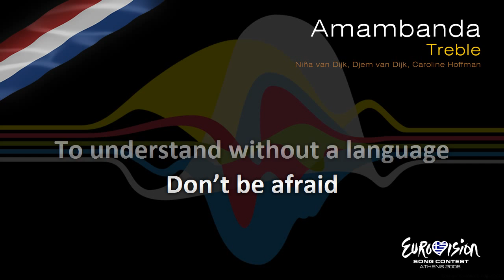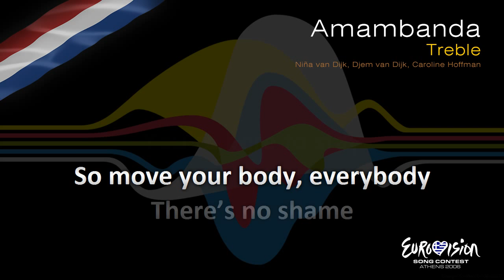Treble - "Amambanda" (The Netherlands)